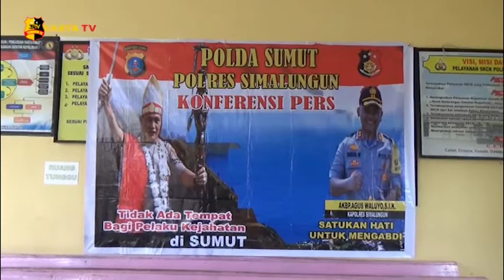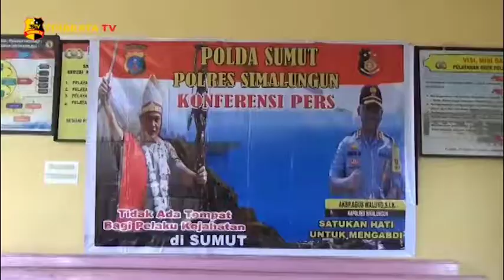POLRES SIMALUNGUN BERHASIL MERINGKUS AYAH YANG MENCABULI ANAKNYA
Seorang ayah di Saribu Dolok Kabupaten Simalungun Sumatera Utara gelap mata tega mencabuli darah dagingnya sendiri yang masih berusia 12 tahun. Aksi yang kemudian diketahui oleh istri pelaku kemudian dilaporkan kepada Polisi.

Pria bejat berinisial JBE warga Kabupaten Simalungun ini langsung ditangkap petugas Kepolisian usai dilaporkan oleh sang istri karena melakukan kekerasan seksual terhadap putri kandungnya yang masih berusia 12 tahun.

Perbuatan bejat ini terungkap setelah korban menceritakan peristiwa yang dialami kepada ibunya yang kemudian melaporkan kasus ini ke Polsek Saribu Dolok.

Kapolres Simalungun AKBP Agus Waluyo pada keterangan persnya menjelaskan dalam melaksanakan aksi bejatnya itu JBE melakukannya di dalam ruang tamu pada saat istri nya sedang tidak berada dirumah.

Salam Tribrata.